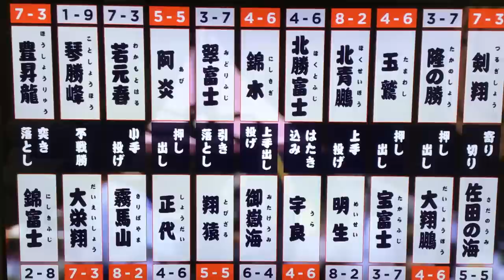May 2023 - Day TEN - Terunofuji v Kotonowaka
**Links Below**  The final match on Day 10 features Yokozuna Terunofuji (8-1) facing off agaisnt Komusubi Kotonowaka (4-5).

-Jason